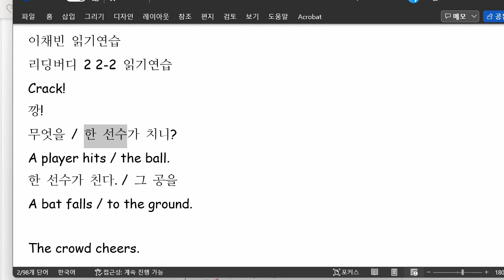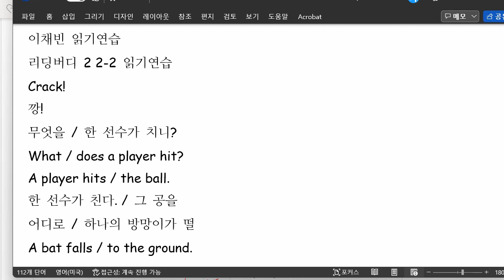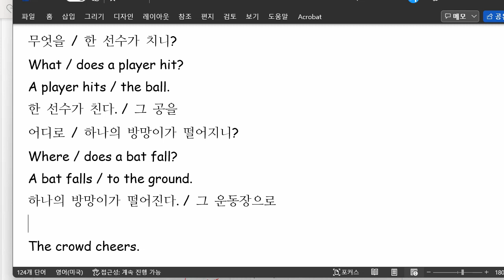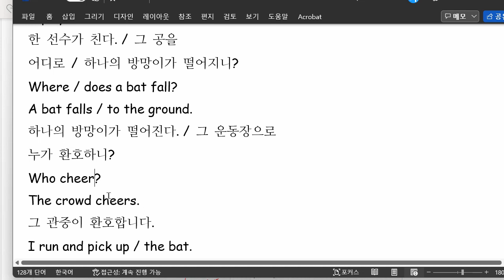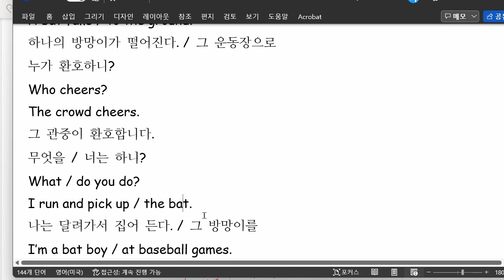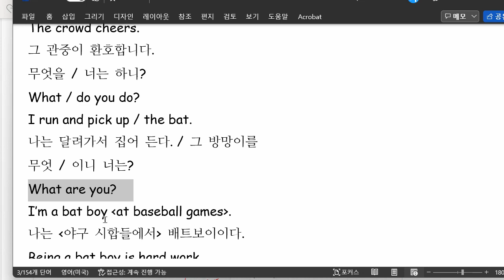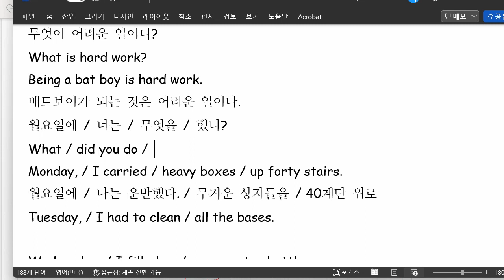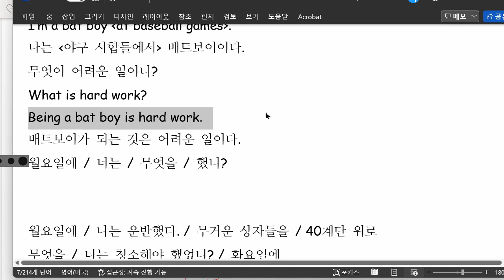이채빈 2022 05 25 읽기연습 성취도 75